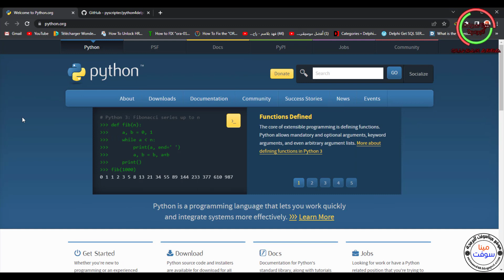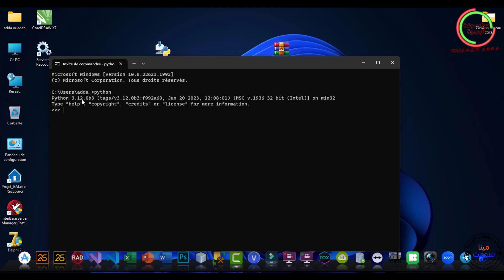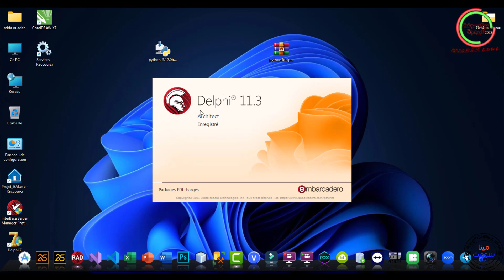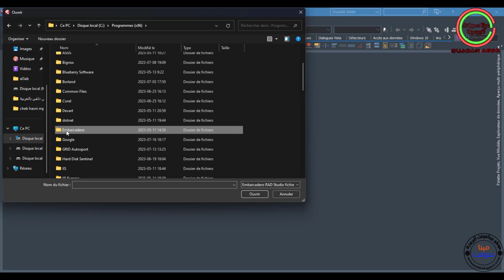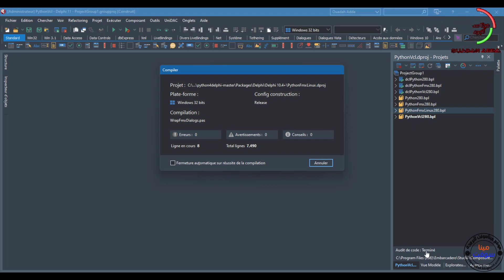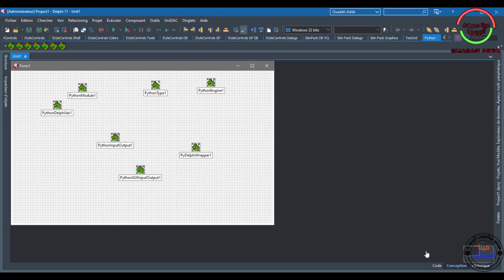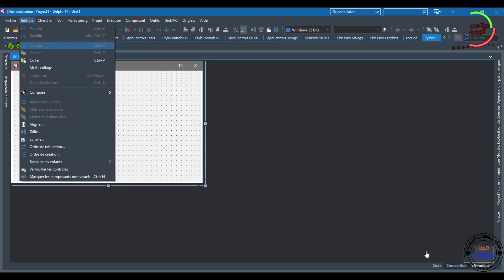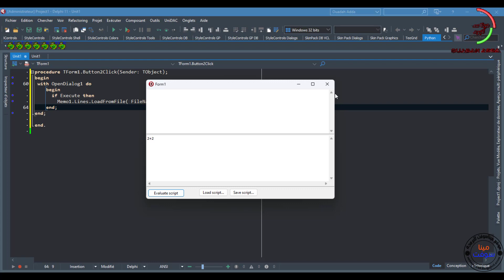How To Install Python Components Script in Delphi 11.3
In This Vidéo I Will Show You How To Install Python Components Script in Delphi 11.3